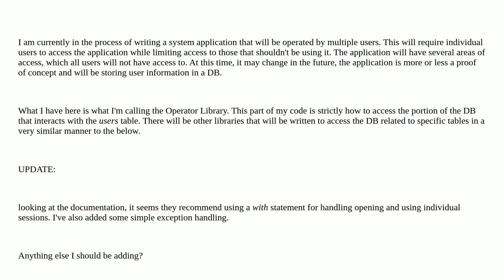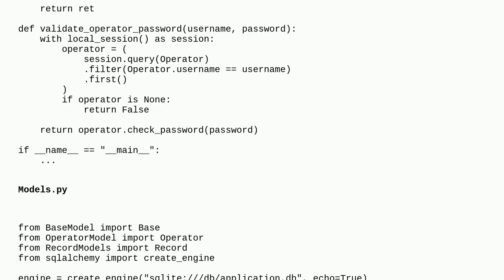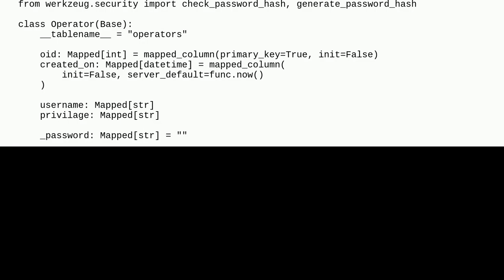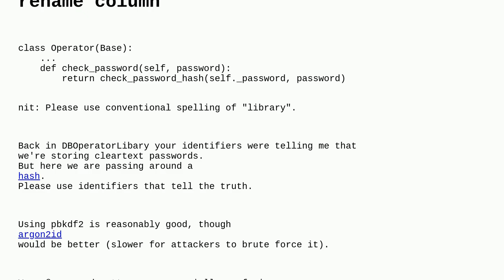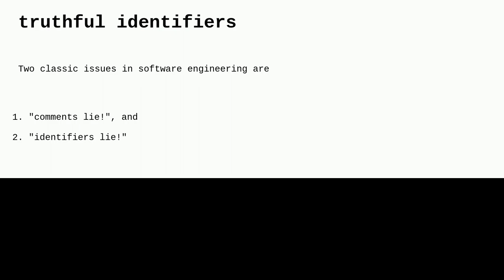Codereview: Managing users via SQLAlchemy DB model (updated)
Managing users via SQLAlchemy DB model (updated)

A special thanks goes out to the community

  sqlalchemy python sqlite